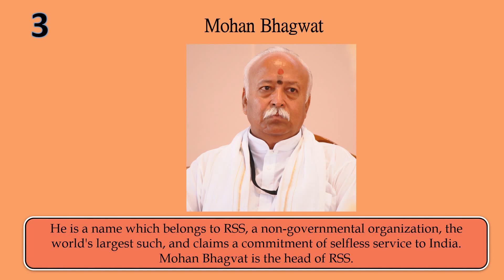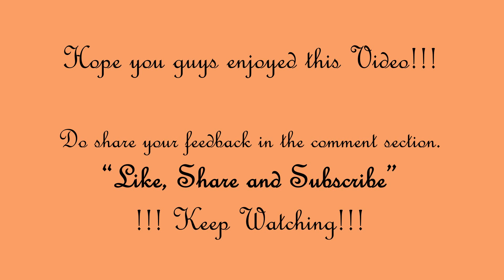10 Most Powerful People In India | भारत से 10 लोग पूरी दुनिया पर राज करते हैं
The list names the top 10 most powerful people of India ,the list is being prepared on different factors like their influence on Indian Population, the position they held, what they can do alone or with the power they have.

1. Mukesh Ambani
2. Kumar Mangalam Birla
3. Gautam Adani
4. Uday Kotak
5. Anand Mahindra
6. Ratan Tata
7. Virat Kohli
8. N Chandrashekharan
9. Amitabhh Bachchan
10. Shiv Nadar
11. Ajay Piramal
12. Azim H Premji
13. Sajjan Jindal
14. Anil Agarwal
15. Uday Shankar
16. Amit Agarwal
17. Sri Sri Ravi Shankar
18. Sanjiv Goenka
19. Harish Salve
20. Sunil Bharti Mittal

THE POWER BLOC - INDIA'S MOST POWERFUL POLITICIAN
1. Narendra Modi
2. Amit Shah
3. Mohan Bhagwat
4. Rajnath Singh
5. Nitin Gadkari
6. Nirmala Sitharaman
7. Piyush Goyal
8. Yogi Adityanath
9. Devendra Fadnavis
10. Prakash Javadekar

THE SUPERCRATS - INDIA'S TOP BUREAUCRATS
1. Nripendra Misra
2. Ajit Doval
3. PK Mishra
4. Shaktikanta Das
5. Amitabh Kant
6. Atanu Chakraborty
7. Arvind Kumar Sharma
8. Rajiv Kumar
9. Krishnamurthy Subramanian
10. Hiren Joshi

BRAVING A NEW WORLD - THE GLOBAL INDIANS
1. Sundar Pichai
2. Satya Nadella
3. Kamala Harris
4. Gopichand P. Hinduja
5. Lakshmi N Mittal
6. Gita Gopinath
7. Rajeev Misra
8. Anshula Kant
9. Ajay Banga
10. Shantanu Narayen

Who is the powerful person of India?
Who is the powerful CM in India?
Who is the most powerful leader in India?
Which is the strongest weapon in India?